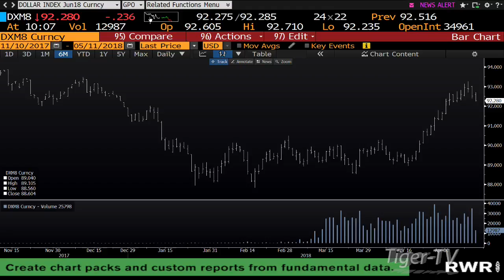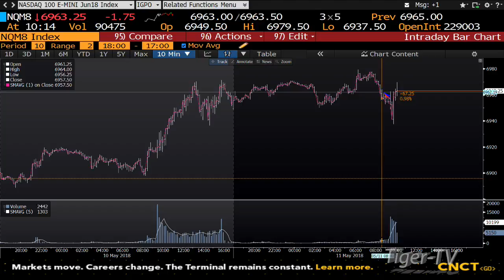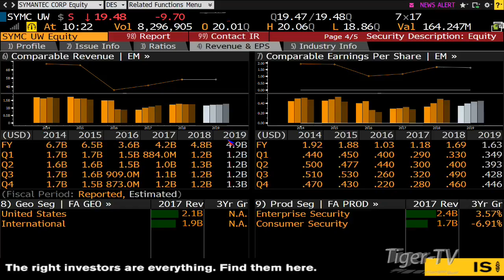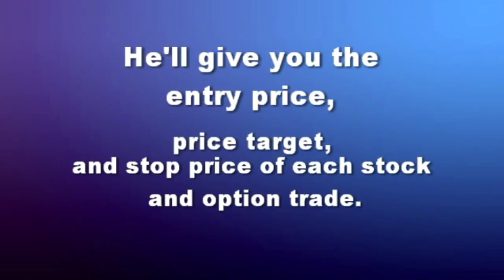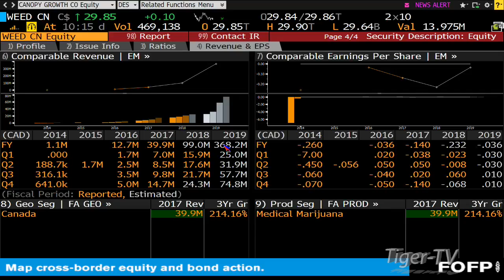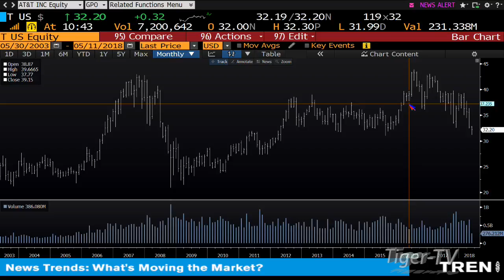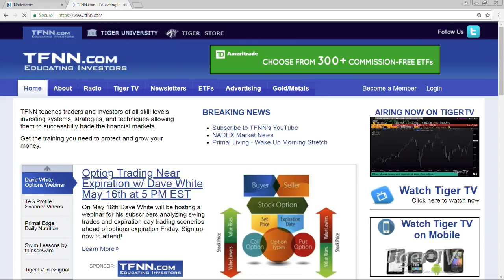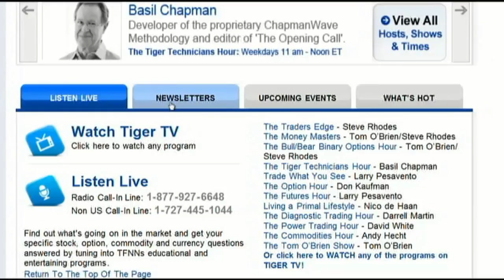May 11th Bull-Bear Binary Option Hour on TFNN by Nadex - 2018